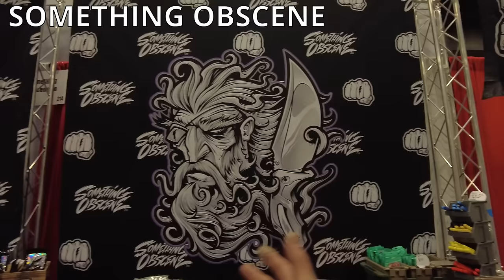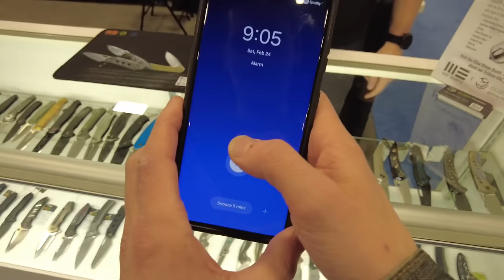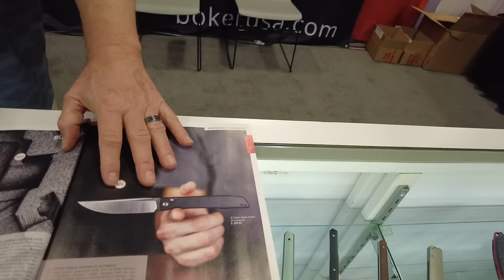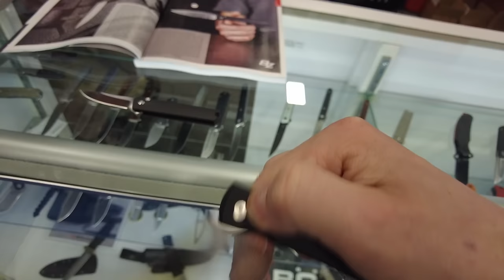MORE New Knives from Blade Show Texas 2024 - Day 2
BLADE SHOW TEXAS 2024, DAY 2 COVERAGE. Time Stamps Below.

LUFT CONCEPTS - 0:47
SOMETHING OBSCENE CO - 1:47
HOGUE KNIVES - 3:13
WE KNIVES -  4:40
CIVIVI KNIVES - 8:43
SENCUT KNIVES - 19:19
BEANS BLADES - 23:14
NCC KNIVES - 26:33
MICROTECH NEW OTF - 28:27
KNAFS CO - 30:20
CRKT - 32:02
LIONG MAH / EUTEKTIK - 32:48
KANSEPT KNIVES - 33:45
SUPRLATIV - 38:59
BOKER KNIVES - 42:59
REATE KNIVES - 44:46

A huge thanks to Bladebinge for making the trip possible.